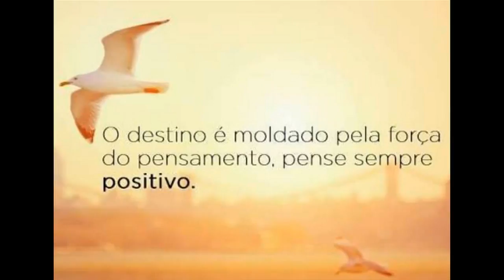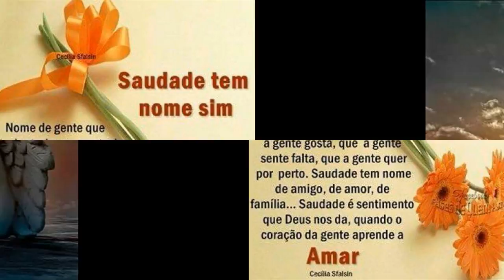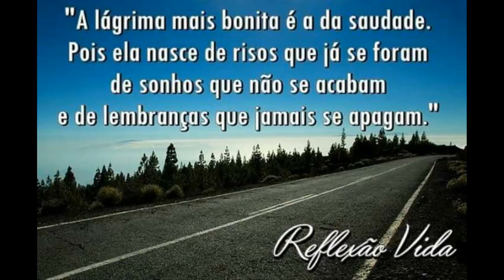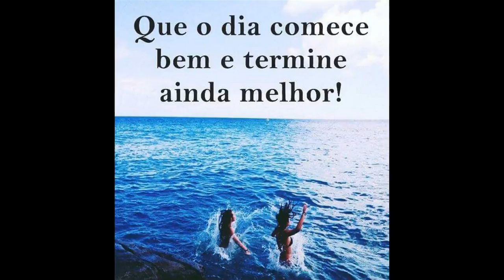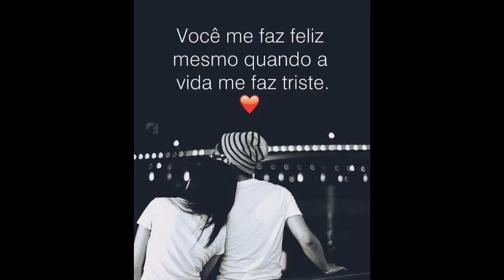Sempre que precisar de ti